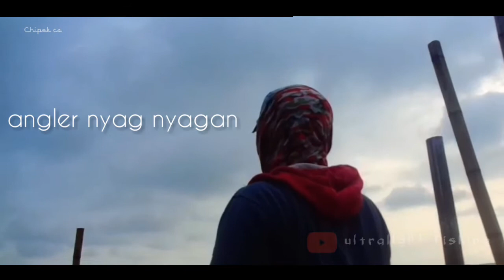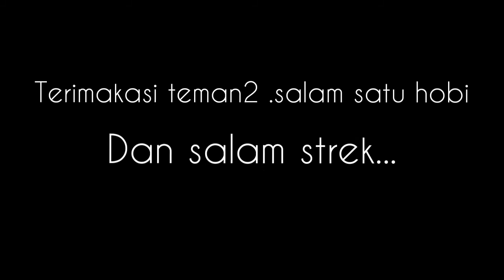Cenematic mancing || KAMERA SONY DSC W830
Assalamualaikum wr wb..kali ini saya lagi mencoba belajar mengedit cenematic mancing.
dan jangan bosan2 untuk terus belajar supaya kedepanya mendapatkan vidio yg maksimal dan lebih bagus lagi yah teman2..hehehe

kamera sony dsc w830

terimakasih teman teman.salam satu hobi dan salam strek

chipek cs